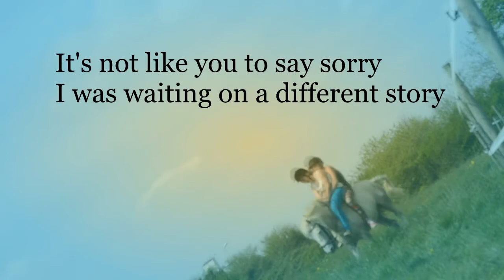How you remind me.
Poney fou-fou, aha. ♥